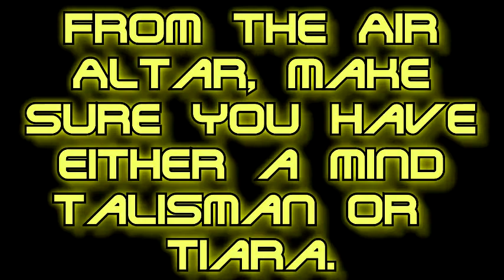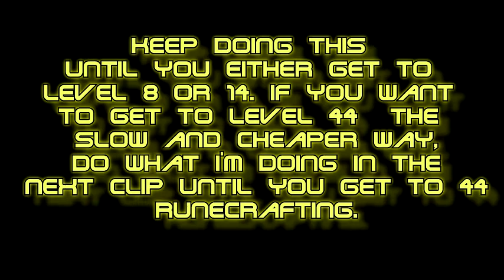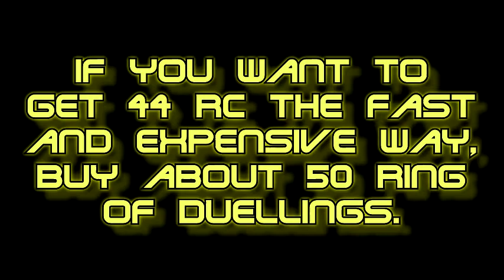Oldschool/2007scape --- Levels 1 - 44 Runecrafting Guide!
If you have any questions, or anything you want to ask. Come join my clan chat: Ludagritz. I should be on and if not, add me and you can ask whenever. :)

All 3 Tracks In This Video Go To Their Creators.

1st Track - Michael Calfan - Resurrection (Axwell Recut Club Edit) I shortened it to fit the new intro. :)

2nd Track: The Promise I Made Over This Blue Sky - iamsleepless.

3rd Track: Fly Away With Me - iamsleepless.
Go check him out, he's incredible and he really deserves the views!